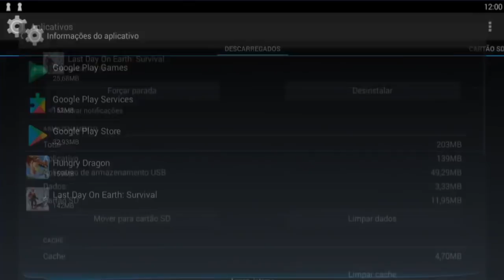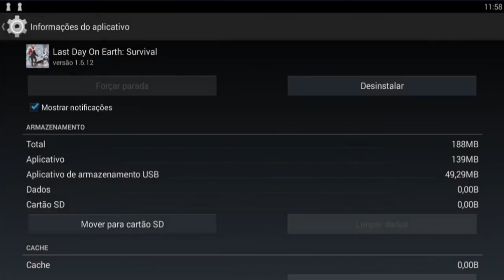TRUQUE ou BUG DA ARVORE DE NATAL - LAST DAY ON EARTH SURVIVAL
TRUQUE ou BUG DA ARVORE DE NATAL
LAST DAY ON EARTH

PROGRAMAS QUE USO EM MEUS VÍDEOS :

PIXEL LAB
PS TOUCH
KINE MASTER
POWERDIRECTOR
AZ SCREEN RECORDER PRO
SCR